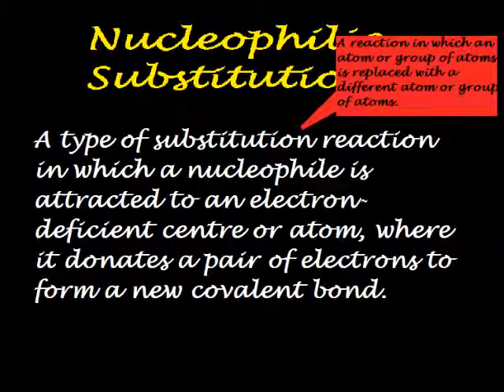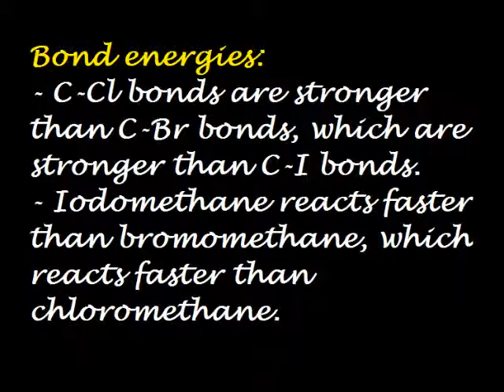nucleophillic substitution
By Nina - showing the mechanism